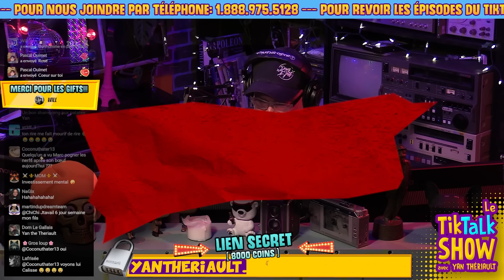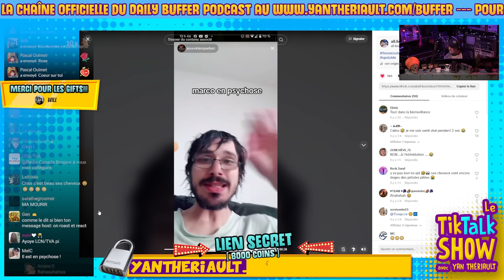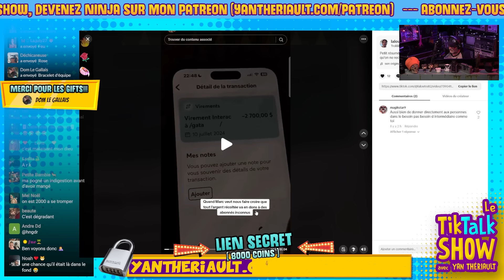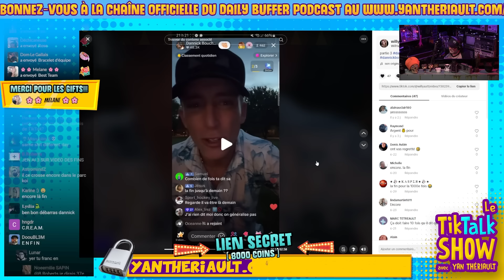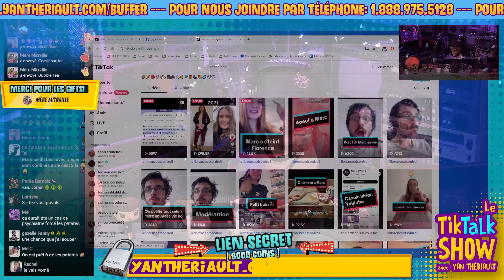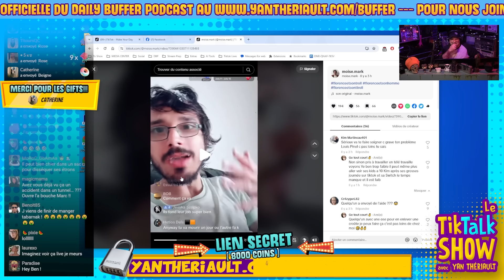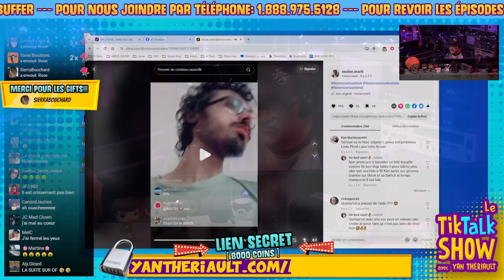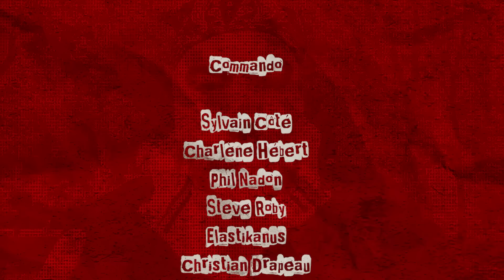Mon passé revient me hanter!! l Yan Thériault [RETRO SPEC]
Mon passé revient me hanter!